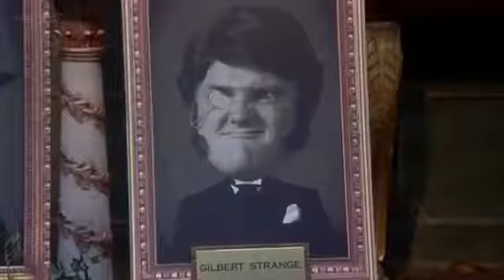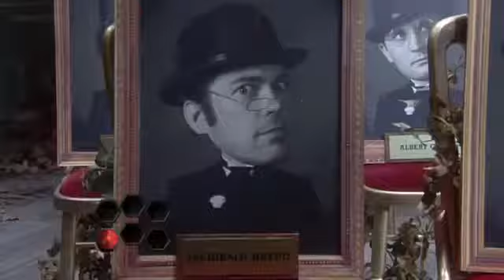Trapped! Ever After: Croydon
Unfortunates: Daisi, Kaleah, John, Freya, Kieran & Ellie. Ellie won the key of freedom!